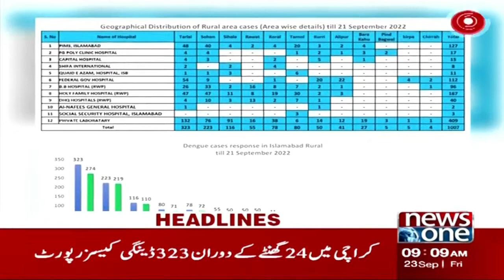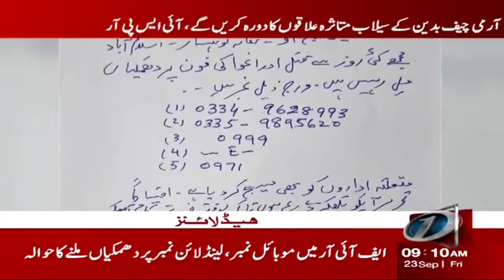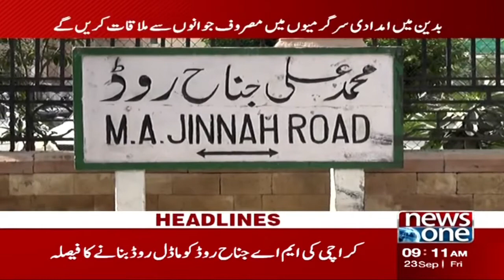9 AM Headlines | Karachi Mein Bary Operation Ki Tayari | NewsOne | 23-Sep-2022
9 AM Headlines | Karachi Mein Bary Operation Ki Tayari | NewsOne | 23-Sep-2022